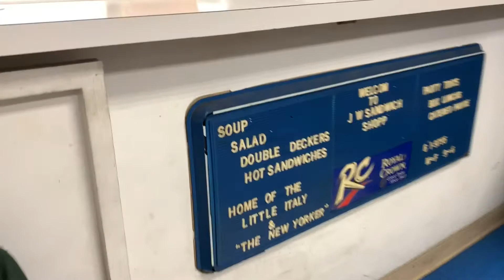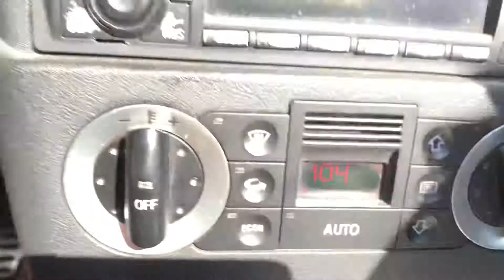CINCINNATI DAD: Performance Self- Review. Not Sure About This!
I got into the rotation to perform at work during our Tuesday lunch time, as I posted yesterday, and I'm not sure how I feel about my performance. Self-doubt or realistic evaluation?